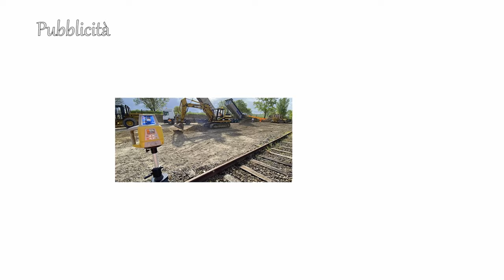MOBILIERI PONSACCO-ORVIETANA SERIE D 10 marzo 2024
Campionato di serie D girone E - 26° giornata
Servizio di Giovanni Brucchioni
Interviste di Marco Gobbino
Riprese e montaggio di Gabriele Pelliccia